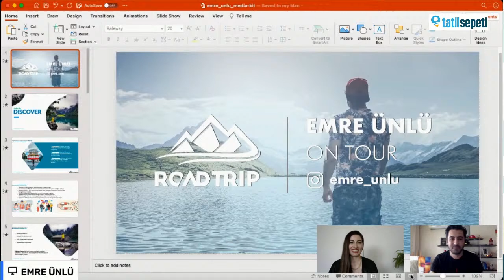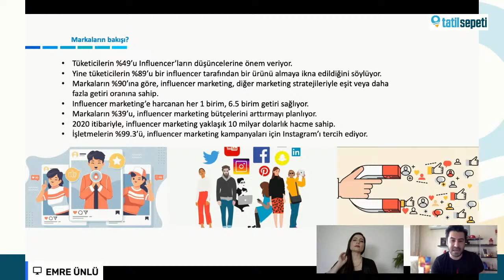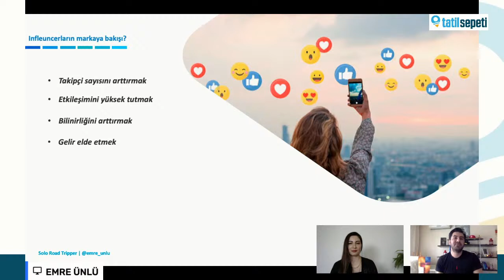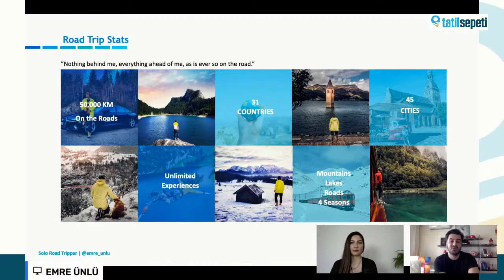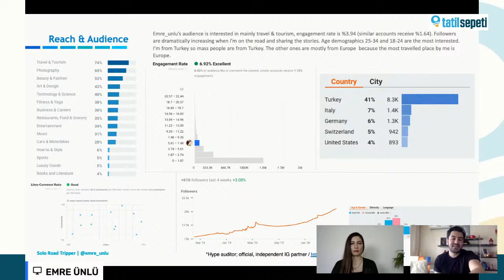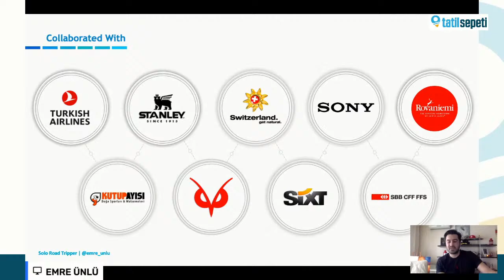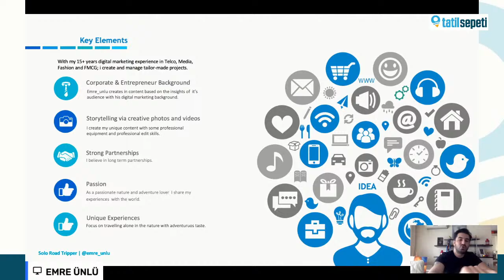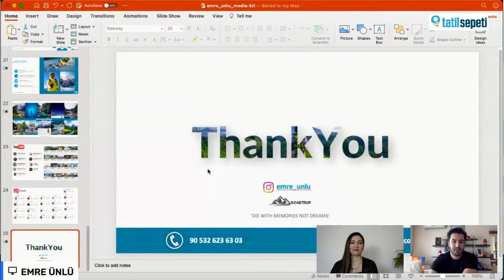Az takipçi ile büyük markalarla nasıl çalışılır? Markaların ve Influencer'ların biribirine bakışı.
KONUŞMACI:
Emre Ünlü
Head of Digital - CNN Türk